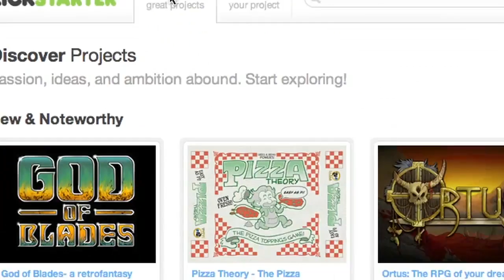"Дни независимости". Спецрепортаж с Independent Games Festival (IGF)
В понедельник в Сан-Франциско  стартовал пятнадцатый ежегодный Фестиваль независимых игр (Independent Games Festival). На наш взгляд это неплохой повод поговорить об инди-играх в частности и их месте в игровой индустрии. Спецрепортаж Георгия Кургана  - о том, какие задачи решает IGF и о тех, кто на свой страх и риск пытается изменить игровой мир к лучшему.